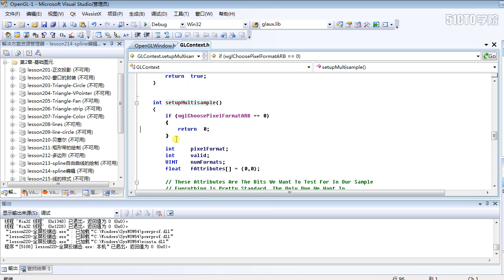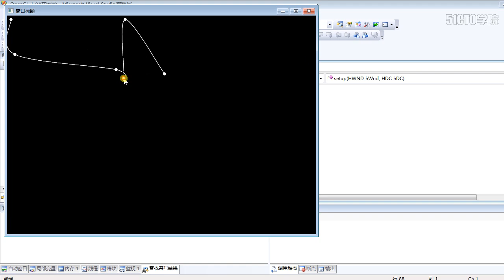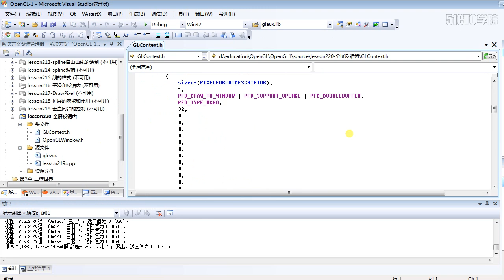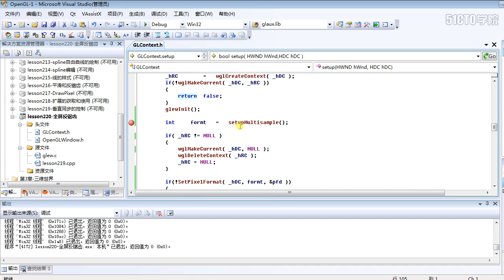2 20 全屏幕反鋸齒的應用